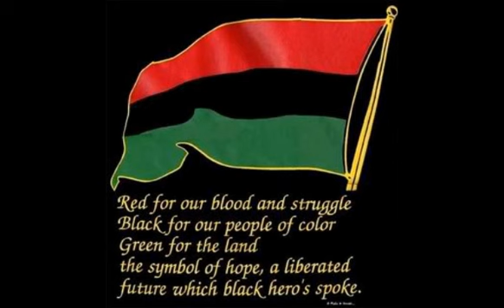Dr. Naim Akbar - Ultimate Liberation From A Cruel World by Bro. Cadence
Please Share & Support RBG Communiversity
(Track 12-13 From RBG Blakademixtape Vol.1)